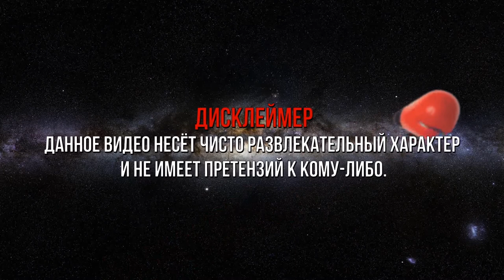Обзор боя Алексей Папин Антонио Аумада